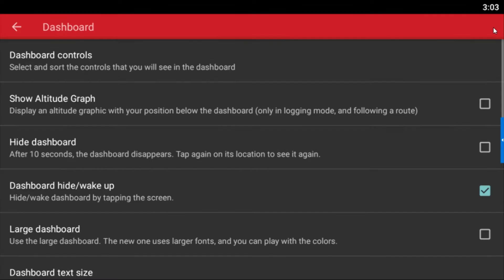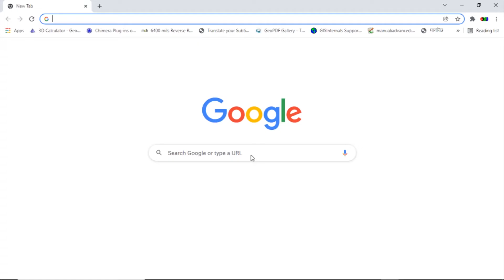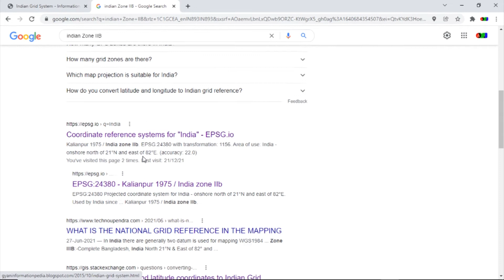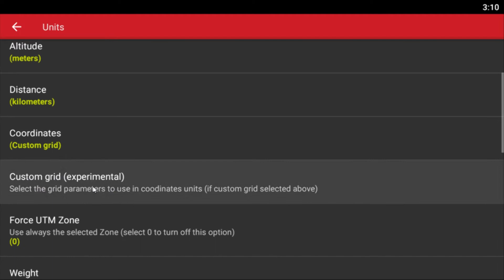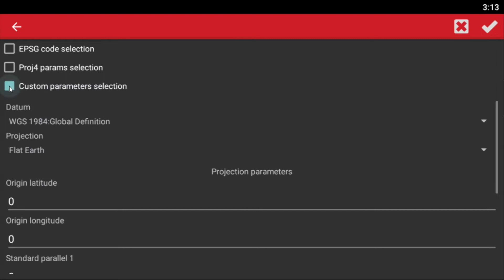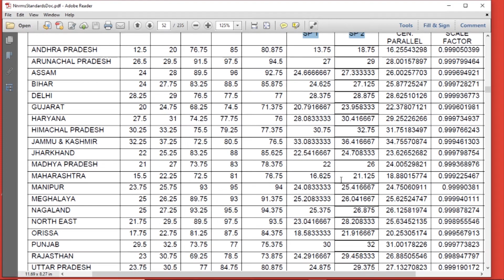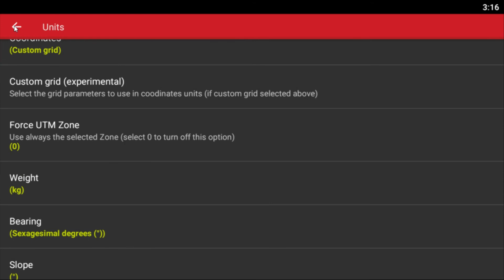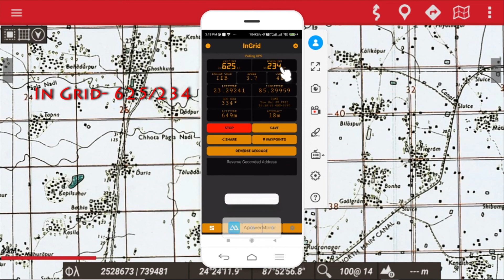Indian grid system in Oruxmaps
Introduction to Indian grid system

For PDF document of ISRO: NNRMS: TR: 112: 2005 COMMITTEE REPORT

For India Zone IIB, I have used following parameters:-

India Zone IIB
Origin Lat =26
Origin Long =90
Standard Parallel1(SP1) =22.56
Standard Parallel2(SP2) =28.7
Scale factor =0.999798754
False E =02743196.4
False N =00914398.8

For rest of the zones one can use same parameters except Origin lat/long.,SP1,SP2and Scale Factor. You can predict these by reading the ISRO: NNRMS: TR: 112: 2005 COMMITTEE REPORT (page-53)